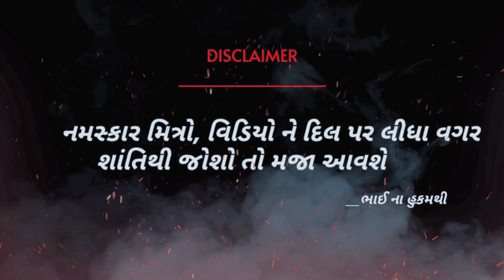દેશીદારૂની પાર્ટી | 31 Ni Party | Gujrati Comedy | Up Santroad Comedy | Deshidaru Ni Party 2022